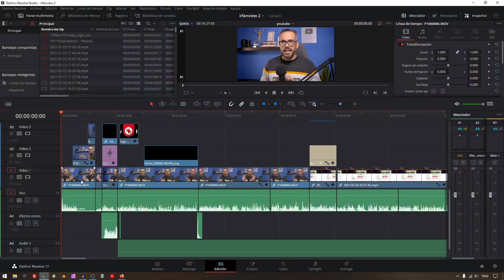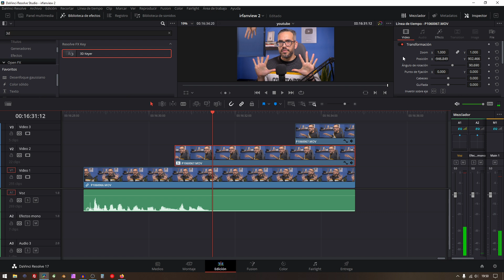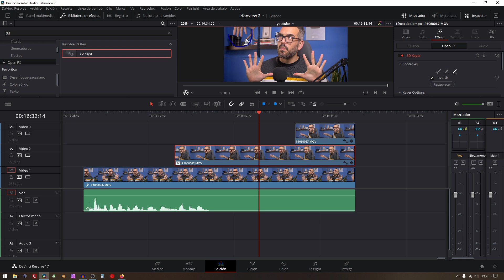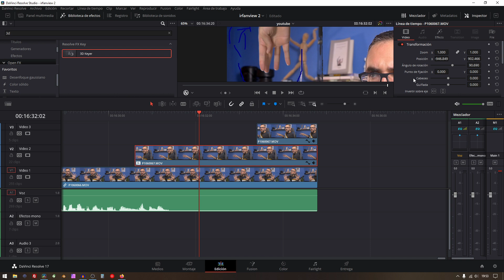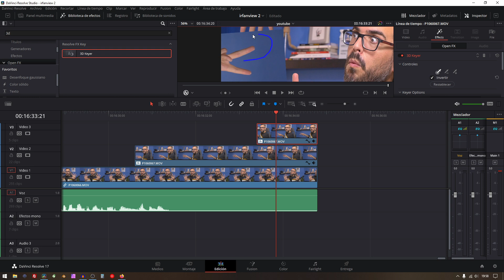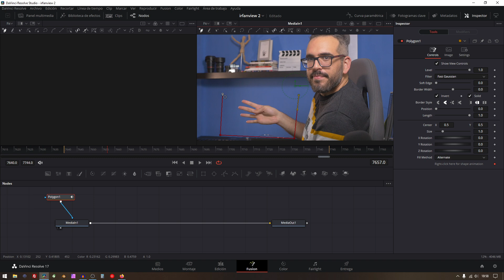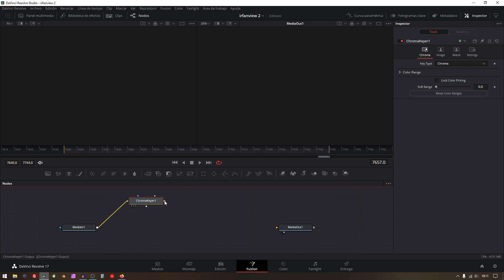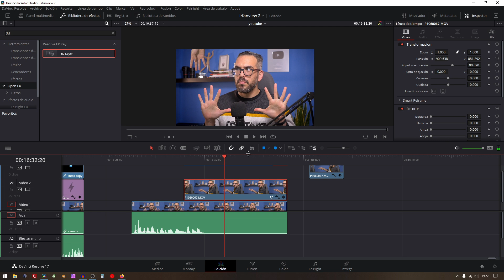Cómo hacer chroma key con un NUEVO MÉTODO en DaVinci Resolve 17 [¿funciona mejor? 🎨]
Te explico cómo usar la nueva herramienta 3D keyer en DaVinci Resolve 17 (gratis y Studio).

📹 Cámara: Panasonic Lumix GH4R
💡 Iluminación: antorchas LED Yongnuo YN160 III